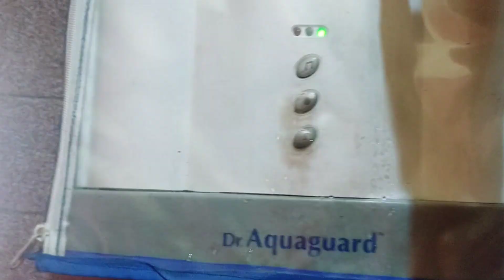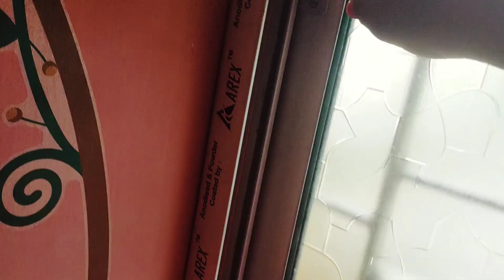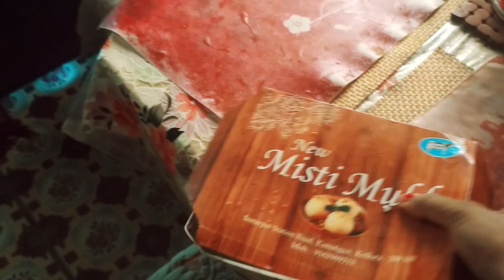সারা দিন ধরে চলছে বৃষ্টি আর আমার মনটা ততটাই খারাপ হয়েপড়ছে ।। bengali ghornonna vlog 🙏